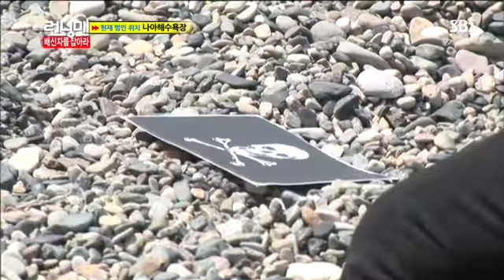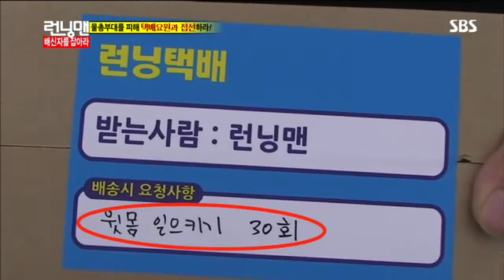런닝맨 엄정화,김상경 #3